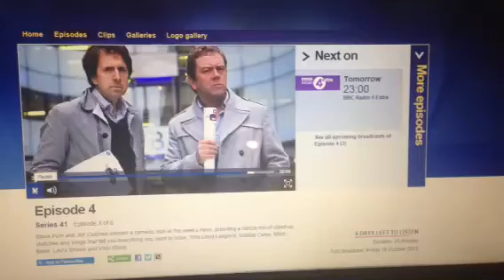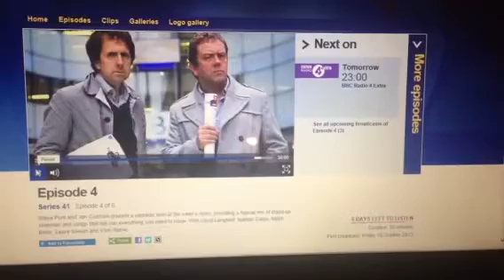iPhone Apple iOS7 song - by Mitch Benn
Problems with your iPhone since you upgraded to iOS7?

Mitch Benn at his best.

From the fabulous Now Show on BBC Radio 4